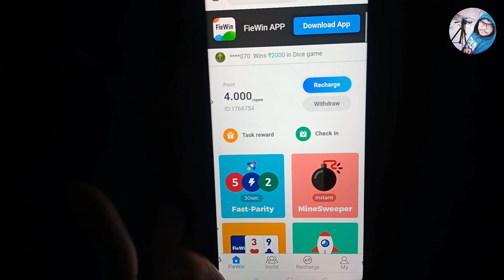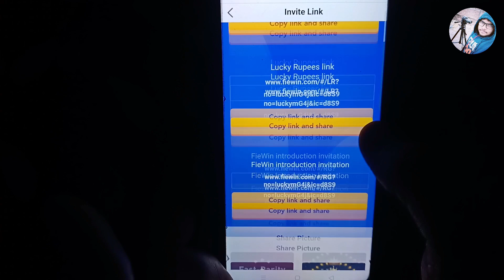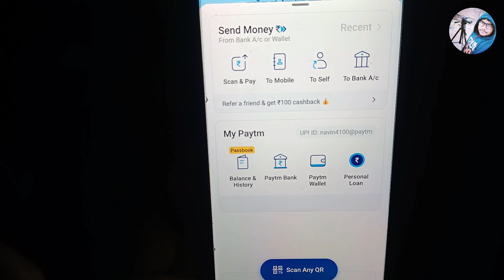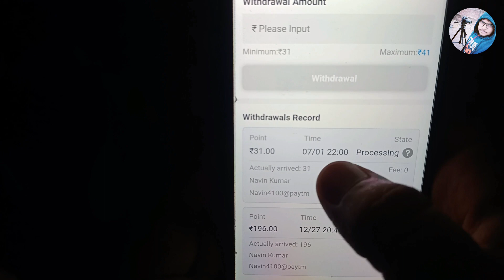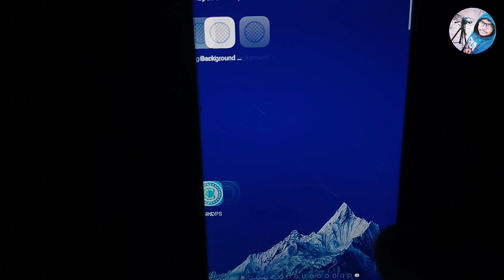fiewin refer and earn | fiewin refer unlimited trick | fiewin app referral code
By,
NAVIN KUMAR

fiewin refer and earn
fiewin refer unlimited trick
fiewin refer script
fiewin unlimited trick 2022
fiewin referral trick
fiewin referral code
fiewin app refer and earn
fiewin app refer script
fiewin app referral code
fiewin app se referral kaise kare